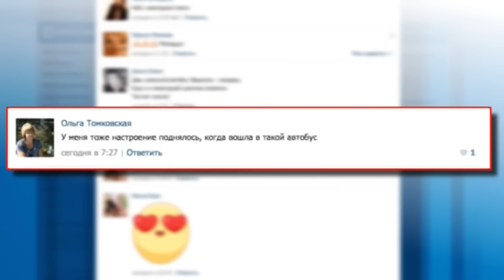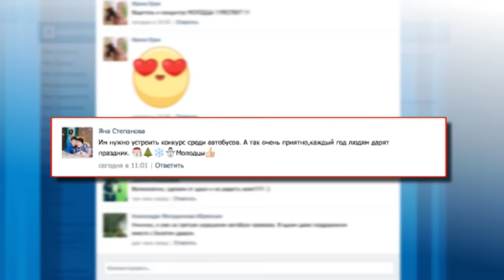На городские пассажирские маршруты Нового Уренгоя вышли празднично украшенные автобусы.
Праздник к нам не только приходит, но и приезжает. С лиц пассажиров городских автобусов не сходят улыбки. Кондуктор и водитель одного из автобусов седьмого маршрута совмещают привычные обязанности с праздничными. Дед Мороз везёт новоуренгойцев по делам, а верная его помощница Снегурочка вместе с билетом на проезд выдаёт пожелания на грядущий год. Водитель же примеряет на себя роль Деда Мороза. О том, как простая идея может разукрасить предновогодние будни яркими красками, узнавала Виктория Воронецкая.